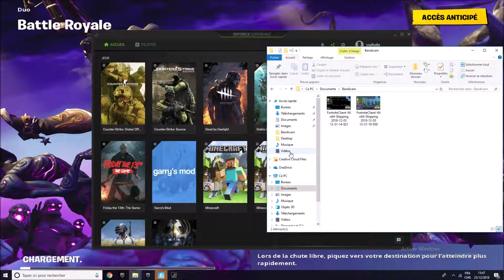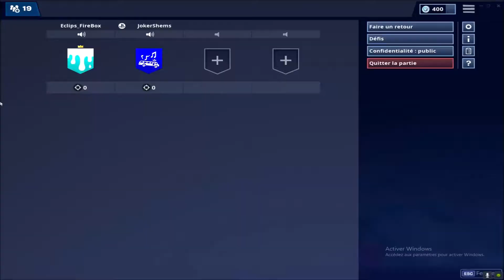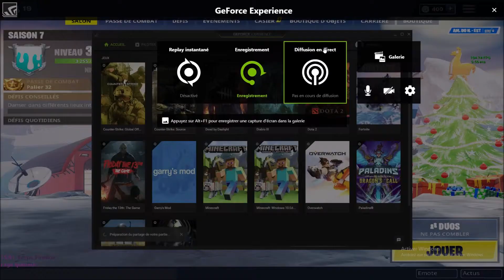PETITE CHICANE CONTRE JOKER !!!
Salut les potes aujourd'hui on se chicane un peu avec JOKER !

MERCI !!!